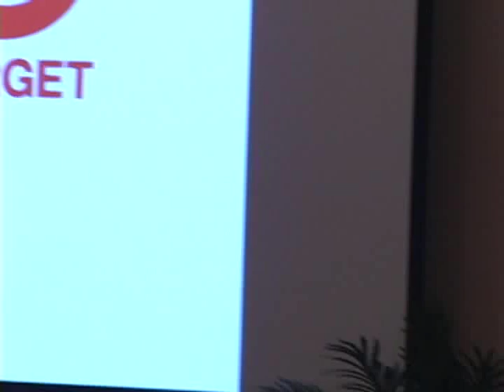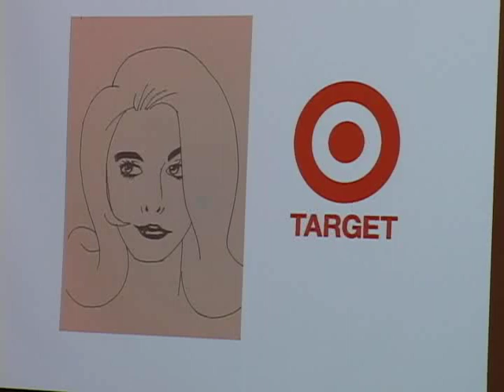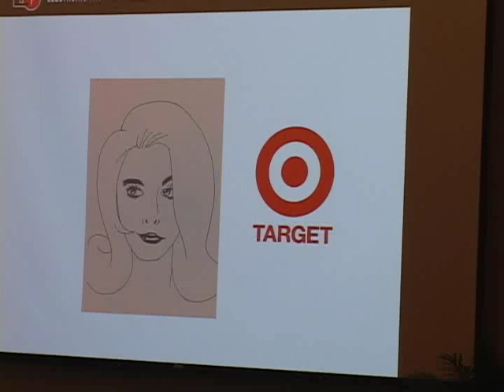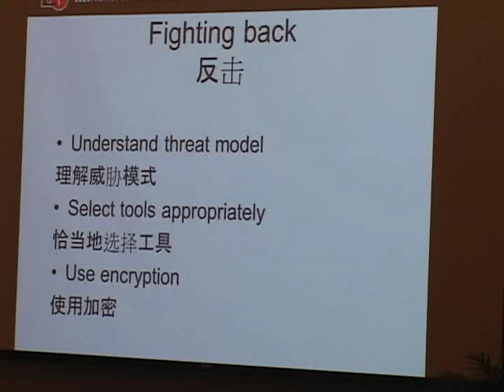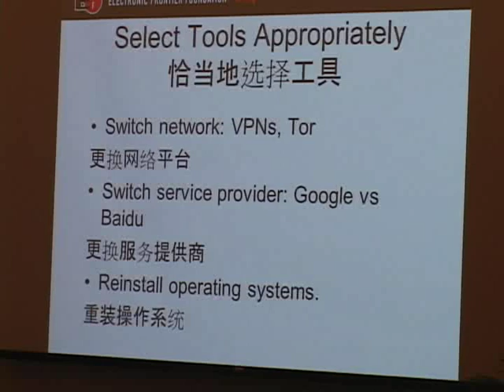Internet Law and Public Policy Conference | Privacy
On May 3-4, 2013, Stanford's Program in Law, Science and Technology hosted the Second Stanford-Peking University Conference on Internet Law and Public Policy.
 The conference featured discussions on cutting-edge internet-related legal issues affecting companies and individuals in the United States, China and worldwide.
  Panel 2 of the conference focused on Privacy and how the topic has become a hot button issues in the United States, European Union and in China. Users are worried about the abuse of their privacy- panelists focused on how can these issues be addressed.